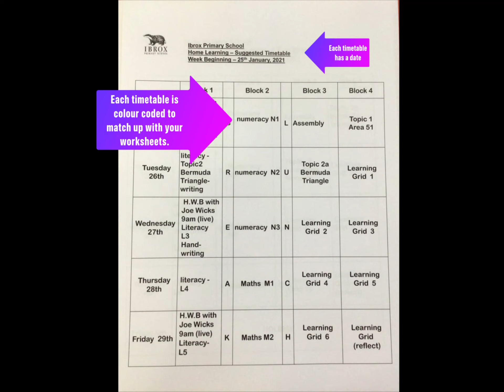P7 Home Learning Pack Information Guide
A short clip from Miss Taggart with information about the new Home Learning Pack, collected on Monday 25th January.